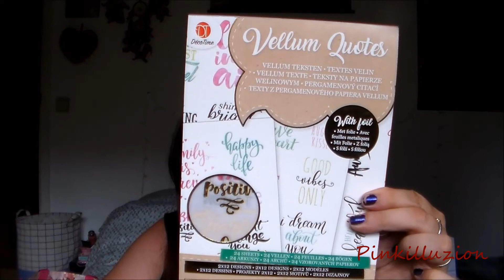* Bon, ben, encore un haul Action *